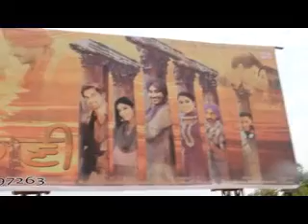HAANI FIRST DAY FIRST SHOW ...Kotkapura